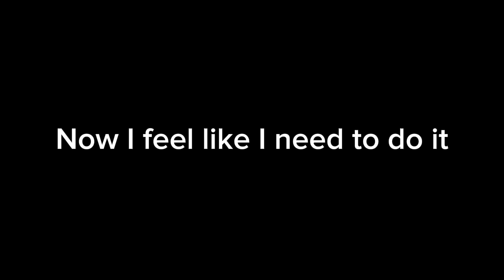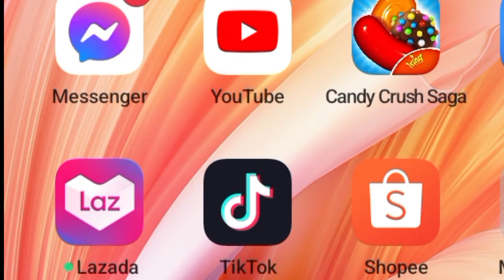Sorry, I'm quitting. (READ DESCRIPTION TO GAIN MORE EXPLANATION)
If you're wondering about more things, you went to the perfect place ^^

" Why is this video's editing goofy?😭😭"
- It's just the real way I want to edit videos 💀 If I edited my videos like this, I would NOT get as many subs as I do now. Plus, my editing will distract you at the very point of this video so you won't be upset. (if you care) That one part of the video that was pointing you out was satire, PLEASE don't take it seriously guysss I'm sorryyyy😓

" Your phone was fixed, wdym it broke? "
- It broke again. I got to use it for a couple of hours before it froze its screen and started to have those weird purple things invading the screen.

" Why do you have to quit because of school, can't you post while you study? "
- Listen, my school requires an average of 90+ each subject. If my grades were to be 89, I would be at high risk of becoming a lower class. I made this decision to struggle with its strict policy for my future. With so much work, I'll only get minutes for my phone for research.

" You quit so fast.. You were only famous for like months. "
- I know it's a dumb idea to quit when my channel is boosting at it's fame era, but I just can't keep it up anymore for passion. Sure I like to edit, but sometimes I feel like I'm pressured to. You can care if you want, it's up to you.

" Will you come back? "
- I might, but not this time. It might take many months, or even years to take my motivation to rise again. If I can schedule it, surely I can plan to post videos again. But, my comeback would highly be in another account.

That's all of it, Tricia Tucker signing off.